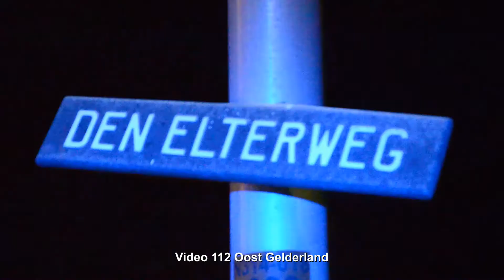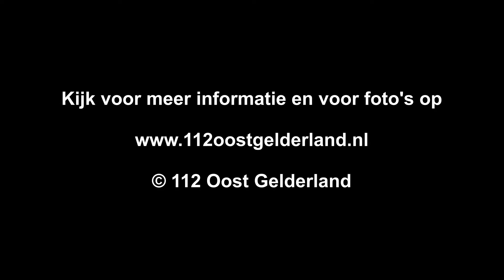Gewonde bij frontale aanrijding in Zutphen